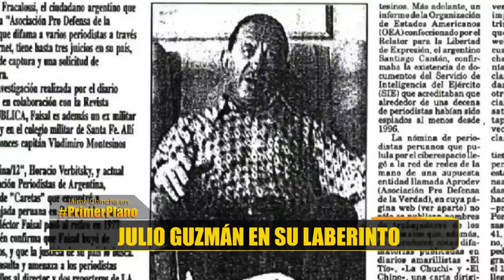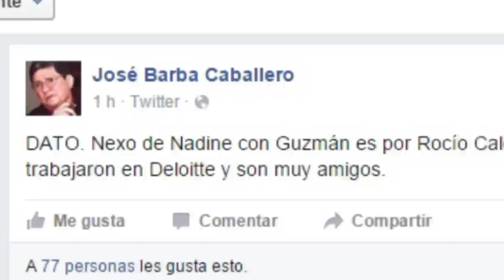Primer Plano - FEB 03 - Parte 1/5 - JULIO GUZMÁN EN SU LABERINTO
Programa periodístico de entrevistas, opinión y noticias, dirigido por Jaime Chincha. De lunes a viernes, a las 10 de la noche, vía Willax Televisión.